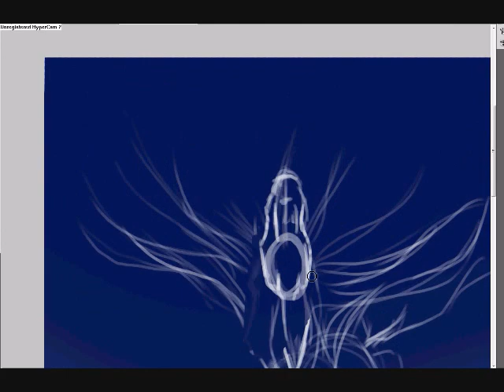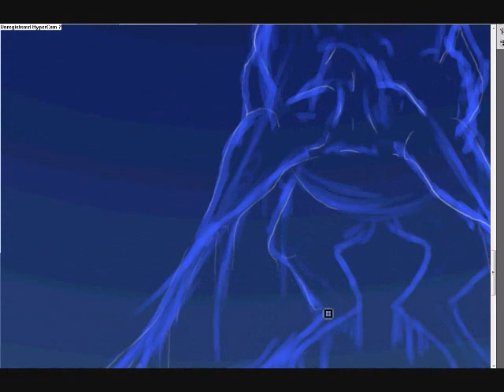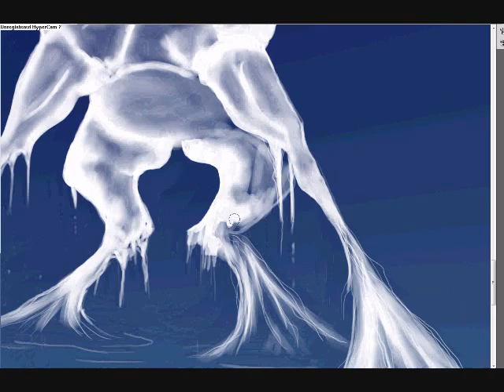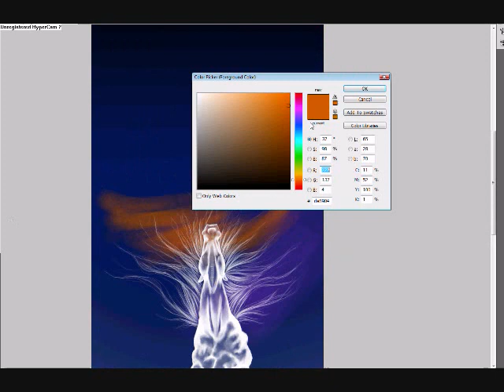Equine Speed Painting "Rise"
This was just a quick practice doodle. Sorry, I forgot to finish recording while I completed the nebula!